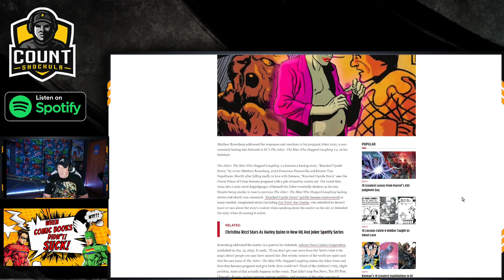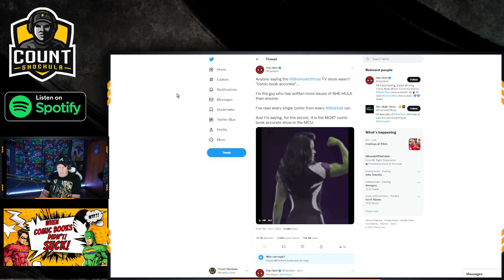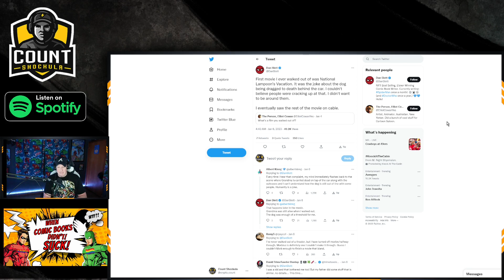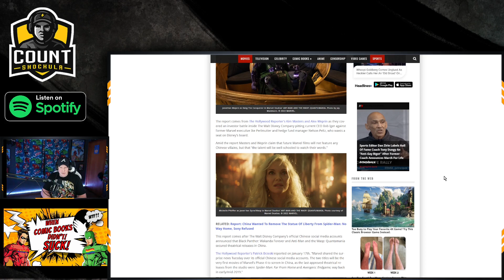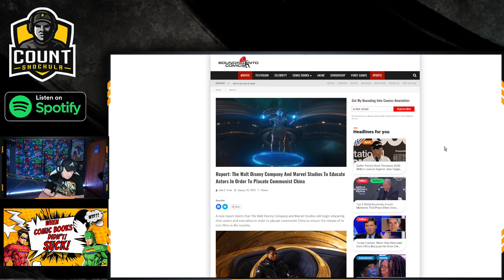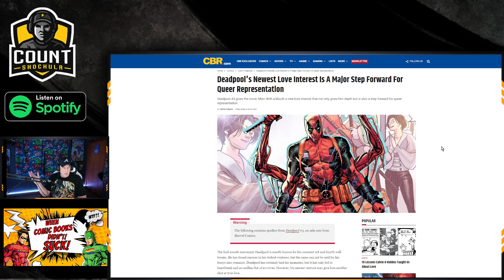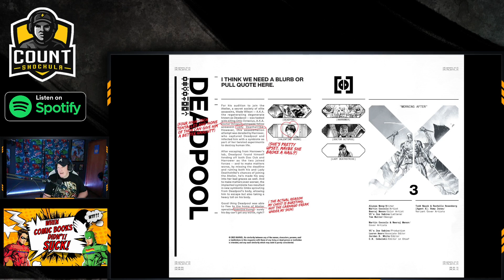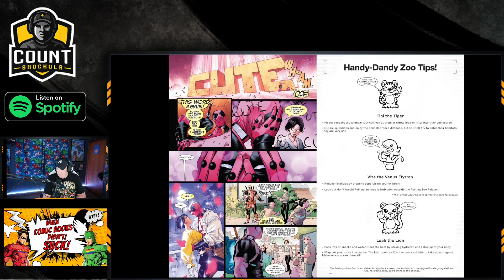When Comic Books Didn't Suck!: Episode 2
"Pregnant Joker" writer claims he is a victim of the media backlash. Does the movie going public want a gender swapped Snake Plisskin? Disney gets down on their knees for China, and we find out just how bad the writing is for the current Marvel Deadpool comic book really is...oh yeah, Dan Slott is a moron.